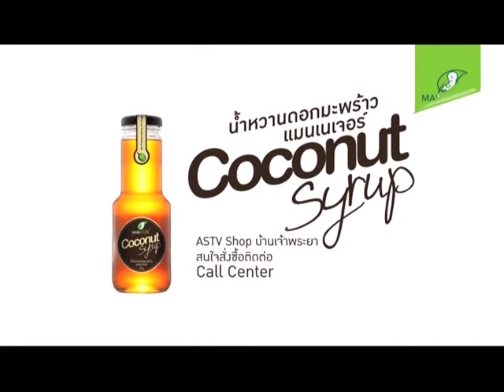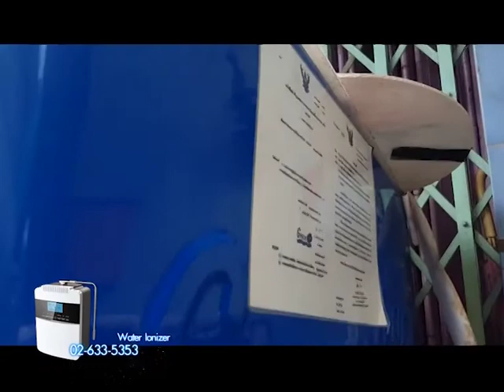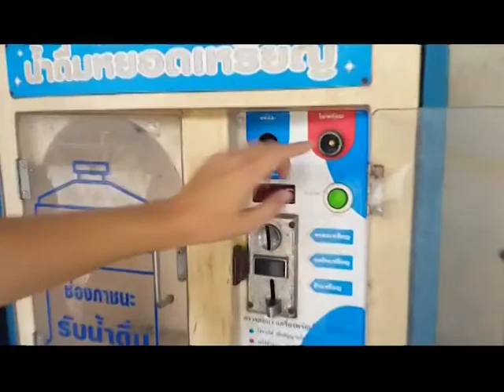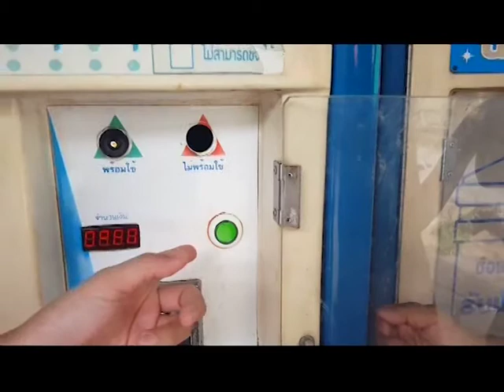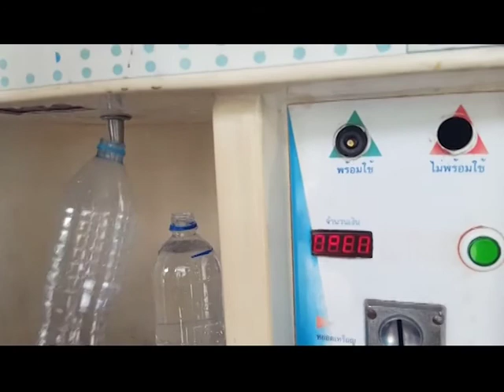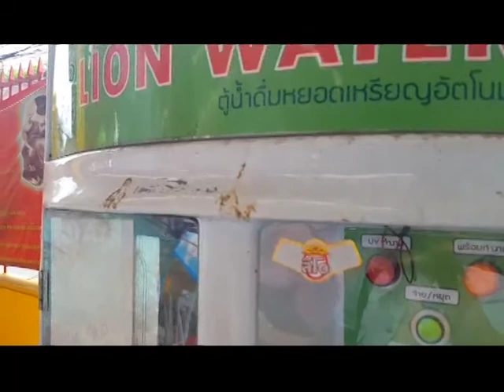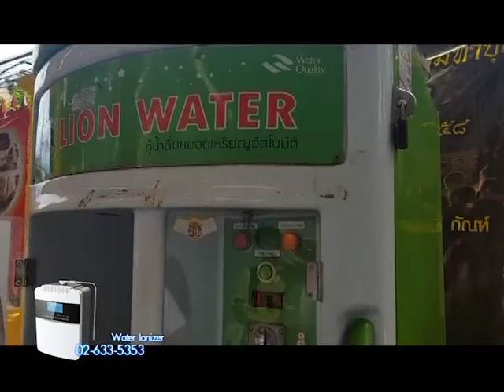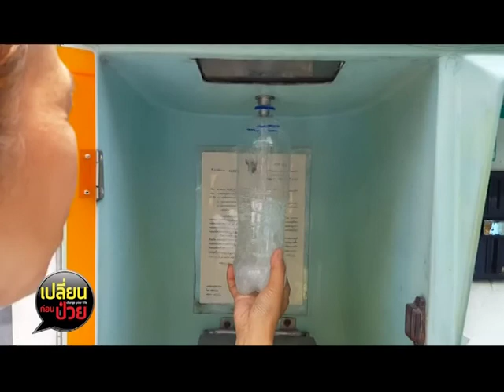เปลี่ยนก่อนป่วย ปี60 l EP.14 l ตู้กดน้ำหยอดเหรียญ...ปลอดภัย?!? ตอน 2 ต่อ! [2/4] l9เมย.60l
ติดตามชมย้อนหลังทั้งหมด รายการเปลี่ยนก่อนป่วย ปี60 EP.14 ตอน ตู้กดน้ำหยอดเหรียญ... ปลอดภัย?!? ตอน 2
[Onair อาทิตย์ วันที่ 9 เมษายน 60]
คลิกชม 4 ตอน :::

ติดตามชม "เปลี่ยนก่อนป่วย” ได้  ทุกวันอาทิตย์ 13:00-14:00 น. ทางช่อง NewS1. (ASTV เดิม!)
ดำเนินรายการโดย ..กานต์ชนิตา ซำมะกุล (พริก)  และทีมเปลี่ยนก่อนป่วย